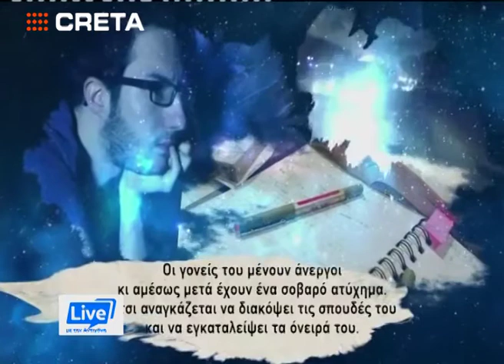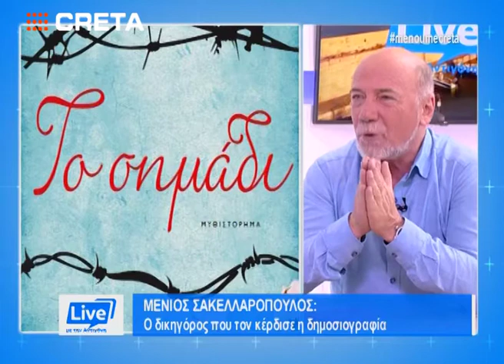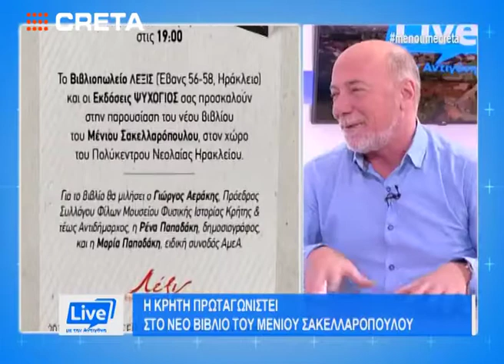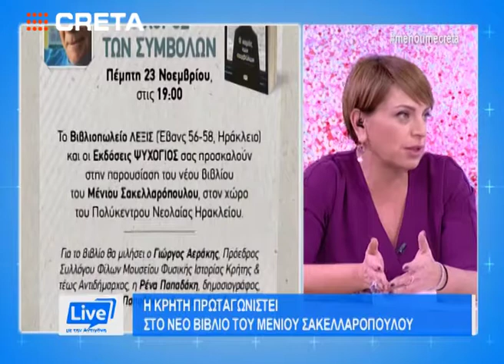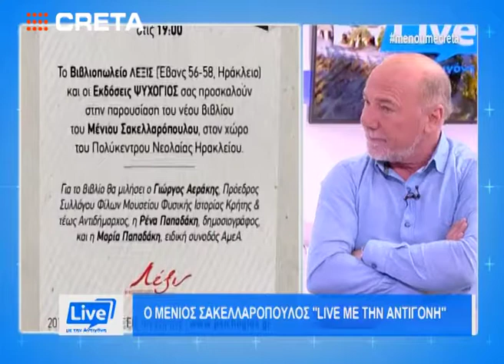Εκδόσεις ΨΥΧΟΓΙΟΣ - Ο Μένιος Σακελλαρόπουλος μιλάει στο Creta TV - 23/11/2017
Ο Μένιος Σακελλαρόπουλος μιλάει στην εκπομπή Live με την Αντιγόνη του Creta TV για το νέο του βιβλίο "Ο χορός των συμβόλων".
Το βιβλίο κυκλοφορεί από τις Εκδόσεις ΨΥΧΟΓΙΟΣ.